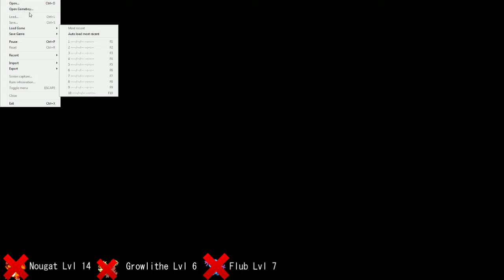We All Knew This Was Coming! - Pokemon Light Platinum Nuzlocke - Episode 5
Well, lesson learned. As always.